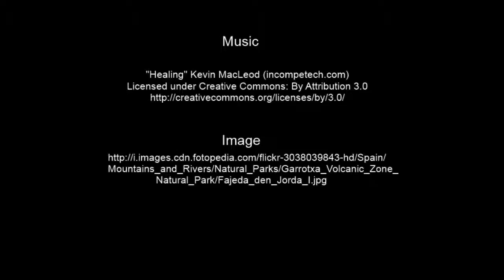Relax TV Musicas para relaxar Music for relaxation Chill out Yoga Paz Peace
video source: Relax TV